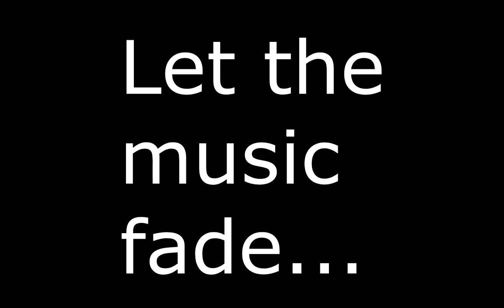The WNL5 Adventure - PoV IG's Oliveran